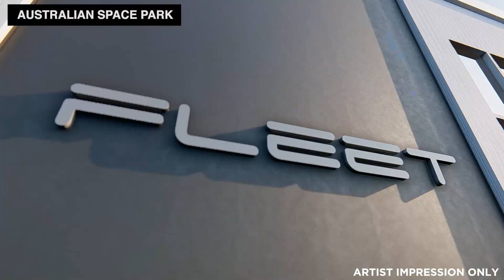Alauda Aeronautics establishes world’s first flying racing car factory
Alauda Aeronautics is set to establish the world’s first electric flying racing car factory in Adelaide, South Australia. The state-of-the-art facility - located within the newly announced Australian Space Park - will produce racing electric VTOL for Airspeeder’s forthcoming racing series. Premier of South Australia, Steven Marshall MP announced today that the South Australian Government will commit $20 million (AUS) to the development of the Park.

Airspeeder’s first international unmanned air race is scheduled for 2022 and will feature a full grid of multirotor unmanned Airspeeder Mk3 racing craft. The best pilots from drone racing will utilise latest RPAS (remotely piloted aircraft systems) in aerial battles across the globe.